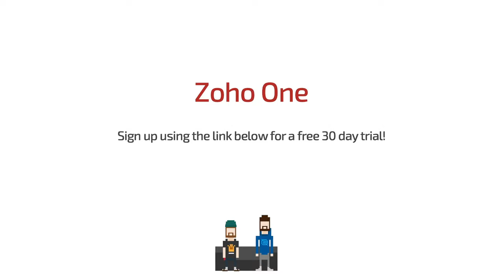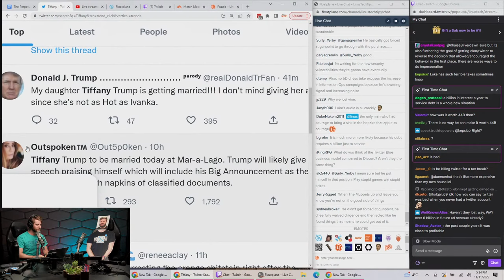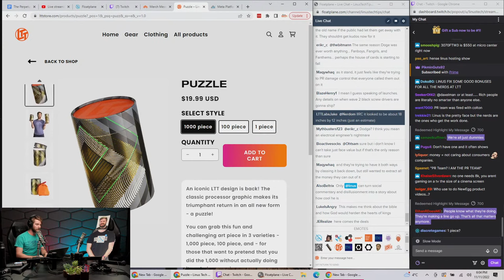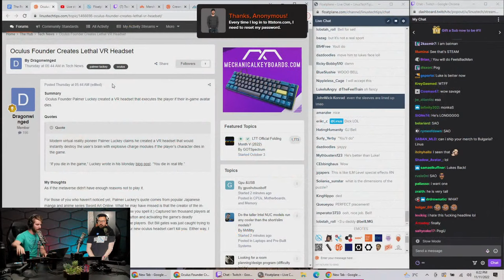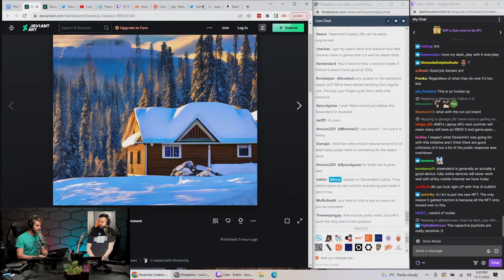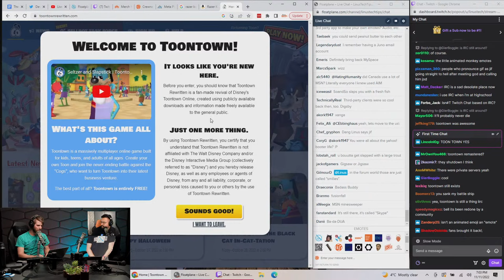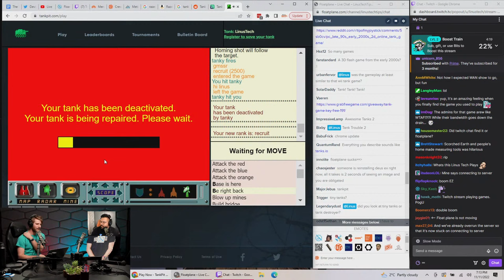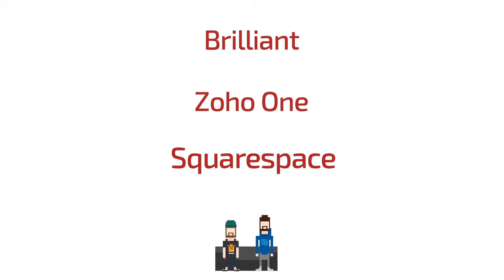Verified WAN Show - WAN Show November 11, 2022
0:00 Chapters
1:44 Intro
2:17 Topic #1 - Twitter changes & controversies
3:32 Impersonators, Eli Elly And Co stock impacted
9:30 $8 Twitter Blue, major staff changes
14:30 Head of T&S, CISO & CO resigned, discussing impersonators
17:13 Potential Twitter bankruptcy, unprofitable advertisers
19:45 Elon sold $4Bn of Tesla stock
21:12 Topic #2 - Meta fires 13% of workforce
22:26 Investors question Meta's future, Luke on AR/VR trend
27:27 Linus on tech companies laying off staff trend
28:01 Floatplane & Labs hiring
28:25 Discussing sustainability of alternate decentralised web
31:56 Discord came in as a good answer, Twitter Blue V.S. Discord Nitro
35:35 Was Elon's prior success an accident, or his arrogance?
41:14 Topic #3 - NVIDIA relaunches RTX "4080 12GB" as 4070Ti
41:41 Discussing un-launch, specs & MSRP
42:32 4070Ti/4070 to release in January 2023
42:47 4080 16GB MSRP, NVIDIA's "requests" to AIBs, EVGA leaving
45:03 2060 & 2060 SUPER discontinued Should we be mad?
47:59 LTTStore 1,000/100/1 piece CPU puzzle
53:56 Crewneck sweater clearance sale
54:37 Shoelace update
55:31 Sponsor - Brilliant ft. Luke boarding a flight, Linus on "STEAM" toys
58:10 Sponsor - Zoho One
58:58 Sponsor - Squarespace
59:50 Topic #4 - Ash Ketchum finally won PWC after 25 years
1:02:16 Linus on being excited over fictional characters
1:05:06 Luke leaves, FP comment on script & rules, Bell-cam
1:06:03 Topic #5 - Founder of Oculus creates a "lethal headset"
1:08:24 Linus on paintball & risk versus reward
1:10:51 Fun comes with real consequences
1:12:44 Topic #6 - Logitech G Cloud review sample
1:14:13 Logitech reached out to LMG for a sponsorship
1:15:58 Main concerns with the G Cloud
1:17:36 Would you consider G Cloud as a Steam Deck user?
1:18:19 Topic #7 - DeviantArt's DreamUp AI
1:22:03 Merch Messages #1
1:22:11 Follow up to cardboard PC challenge video idea
1:23:29 Weird or random requests from sponsors
1:24:29 Touch-type, young generation less tech-literate
1:25:11 If Luke was a higher up, would Linus be hired for LukeTechTips?
1:25:50 What's up with video aspect ratios?
1:27:20 Hot Ones, can Linus eat spicy food?
1:28:37 Linus finds his favorite Tweet of all time
1:29:18 VRAM amount for multi-monitor gaming
1:29:58 Linus's experience with AirPods 2
1:30:55 EV cars as e-waste when replacing batteries?
1:33:38 Mastodon as a decentralised alternative to Twitter
1:34:54 Leaking fun LTTStore possible products
1:36:29 Benchmarking VR games?
1:37:29 Employee monitoring software, countries Linus traveled to
1:44:51 Sites, services and games Linus & Bell miss
1:58:29 Moore Threads Chinese video cards
1:59:27 Linus friendship & relationship advice
2:01:13 Bad habit Linus didn't know he had
2:02:05 If people forgot LTT, can you rebuild a large new channel?
2:04:07 Thoughts on the direction of car infotainment system
2:08:02 Hackers accessing info video idea
2:08:45 Porsche order update
2:09:29 What would a "good Internet" be like?
2:10:08 Linus on Sleepbuds II
2:10:17 Epson theater projector HDMI switching issues
2:10:43 How to improve LTTStore experience in Europe?
2:13:27 Luke plushie or shirt quotes, favorite Luke quote
2:13:48 Thoughts on LTT DIY built PC case
2:14:03 GPU streaming to Steam Deck video idea
2:14:19 AMD's Genoa Epyc CPUs, Linus in Supermicro videos
2:15:15 Fire & explosion proof Li ion battery video idea
2:16:01 Poll results: hard mode or easy mode for puzzles
2:16:52 Shopify dashboard sidebar issues on Z Fold 4
2:17:23 Outro